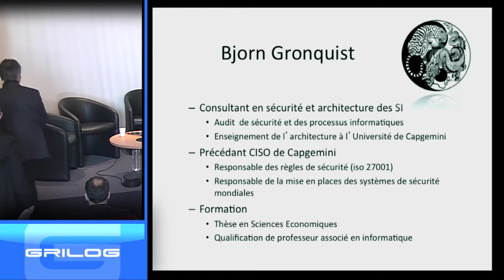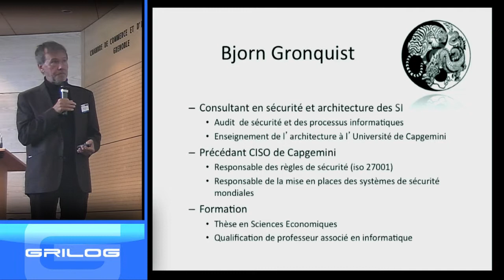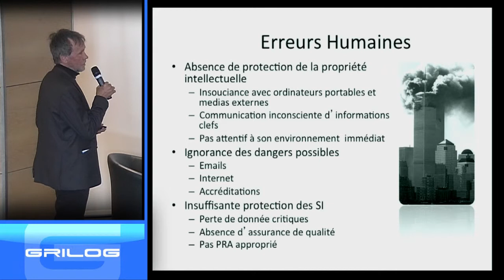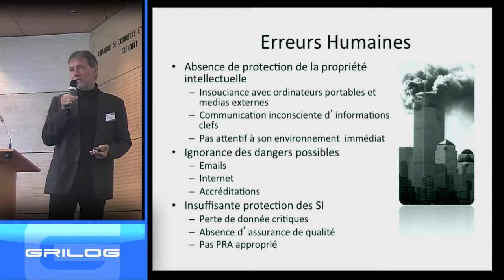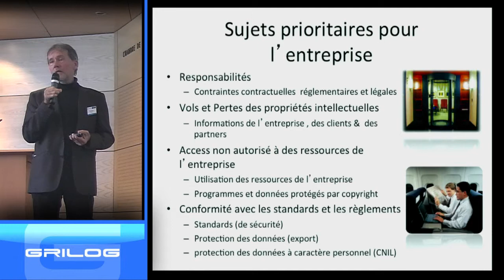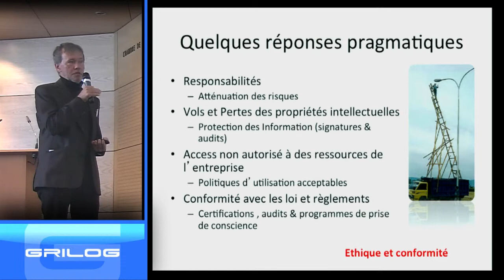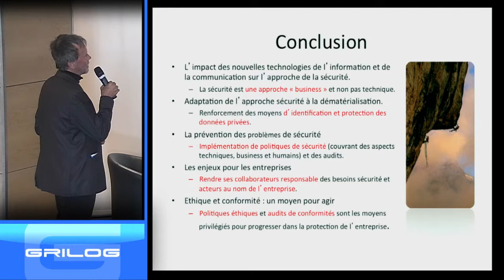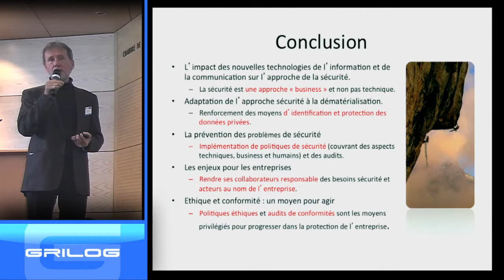« Ethique et conformité »...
« Ethique et conformité » comme levier pour sécuriser les données de l'entreprise sur l'Intranet et Internet.
Bjorn Gronquist de CAPGEMINI
L'être humain est au cœur de toute action et décision dans les systèmes d'information.
- Il est indispensable de lui faire prendre conscience de sa responsabilité et de lui indiquer les conformités par le moyen de politiques.
- Il est indispensable de mettre en place des procédures de formation et de « management » de l'éthique